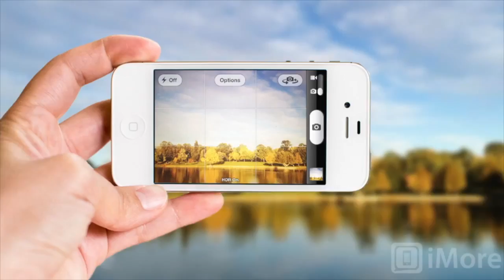NY Giants' #48 Chandler Fenner - The KiDz HuB Interview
New York Giants #48, Chandler Fenner speaking with KiDz HuB Jr. Broadcaster Serena Thomas after hanging with fans at the Microsoft Store in the Freehold Raceway Mall.

This was a VIP meet and great held on September 23, from 5 to 7. Velvet rope entrance with and the opportunity  to meet Chandler Fenner in a more private area.

Chandler signed autographs, took pictures and played Xbox One with– Madden NFL 15 with fans